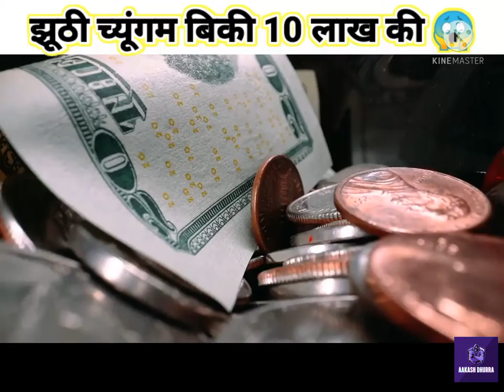झूठी चिंगम बिकी 10 लाख रूपए में 😱। britney spears bubblegum । ytshortsvideo aakashdhurra☺️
झूठी चिंगम बिकी 10 लाख रूपए में 😱 । britney spears bubblegum ।

Translate in hindi:- दोस्तों  चिंगम  तो आप सभी ने खाई होगी।और बहुत से लोग तो इसे अभी भी खाते होंगे। जैसे एक आदमी  चिंगम  खाई और पैसा  वेस्ट.और दूसरी एक आदमी ने चिउगम खाई पर उसकी खाई हुई  चिउगम लाखो  मे बिकी ऐसा क्यों? आप इन मोहतरमा  को तो  जानते ही होंगे इनका नाम ब्रिटनी स्पीयर्स है जोकि  अमेरिकन  पॉप   स्टार सिंगर सॉन्ग राइटर  और डांसर भी है.क्या आप जानते हैं  २००४ में ब्रिटनी स्पीयर्स द्वारा खाई हुई चिउगम  तकरीबन 10 लाख रूपये में बेची गई.तो दोस्तो औकात ऐसी  बनाओ कि तुम्हारा फेंका हुआ  झूठ ​​भी लाखों  में बिक जाए।

Translate in English :- Friends,  all of you must have eaten Chingum. And many people still eat it.Like a man eats chingum and  wastes money. And another man ate   the chewing  gum, but why did   he eat   the chewing gum   sold in millions?   You must have.  known these charmers,  their name is Britney Spears.  Who is also an American pop star singer songwriter and dancer.  Did you know that the chew gum eaten by   Britney Spears in 2004 was sold for almost 10 lakh rupees.